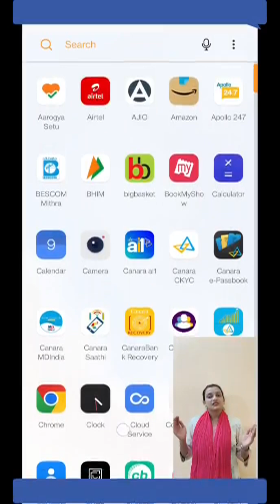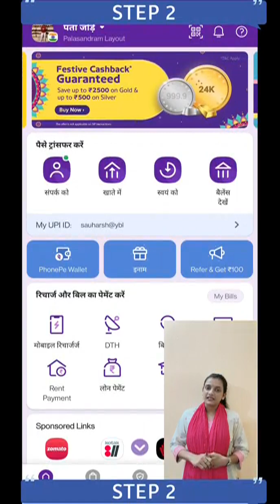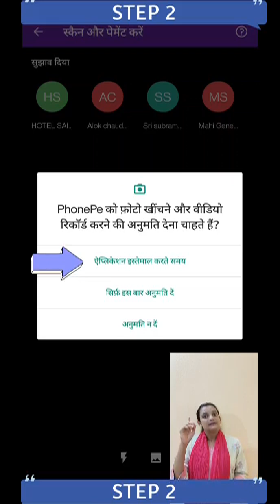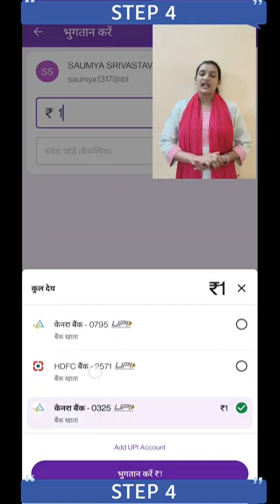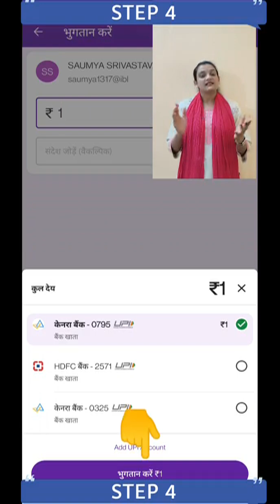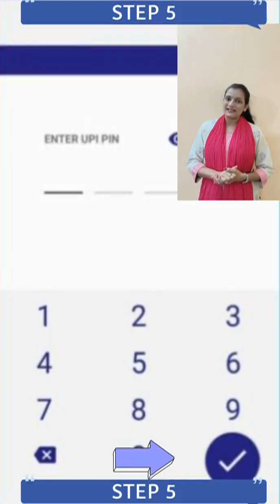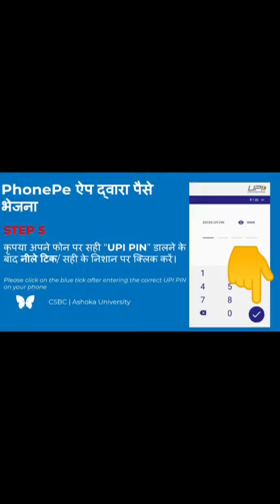Pause and Practice Video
Treatment 2: Understanding constrained users' experience of UPI-based digital payments